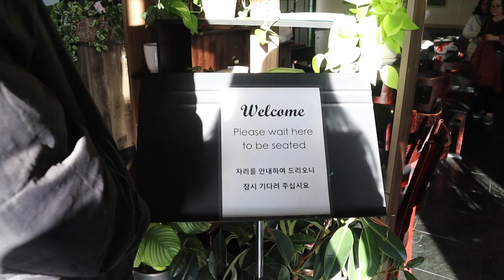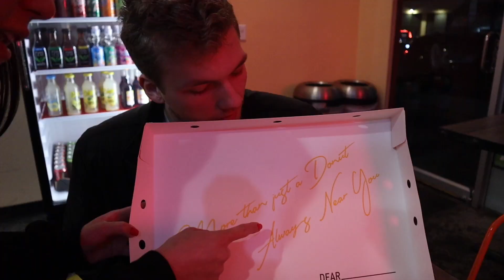korean food in la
come spend a day with me! you know how much I love a good adventure as long as it involves food!
after I haphazardly went through my clothes at Matchi's apartment, we decided to go to Sulga House of Beef Bone Soup. Sulga happens to be one of the places that I order from the most on Postmates, although this was my first time actually going there in person! as a los angeles foodie myself, I felt it was only right to bring my brother and Ian to their first taste of Korean beef bone soup.
of course, I always have to finish with dessert so we drove all the way to Melrose for some Mochinuts. honestly, I could've gone without them lol.